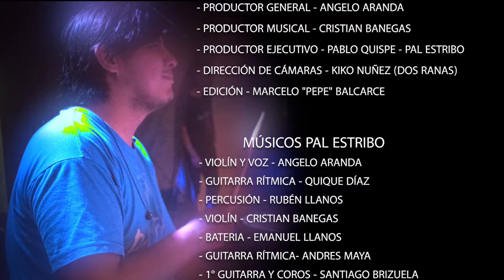Angelo Aranda en vivo " Chacareras chaqueñas"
✅Nuestro sitio Oficial en Facebook

✅Estoy en Instagram como @angelo.aranda_oficial. Instala la app para seguir mis fotos y videos.